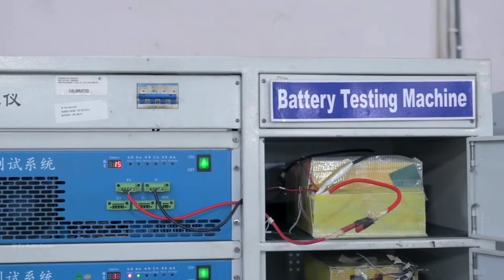⚡ तबाही EV | ENIGMA AMBIER N8 Electric Scooter | 200Km Range | Ev Auto Gyan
best electric scooter new upcoming electric scooter in india 2023 Enigma electric scooter enigma this Electric scooter is 200km range and lfp Battery using for this Electric scooter price and launch date all details watch video and Enjoy

evautogyan